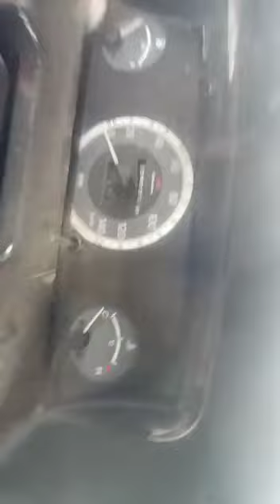2013 Mahindra BoleroCamper 4X2Pickup Anantapur